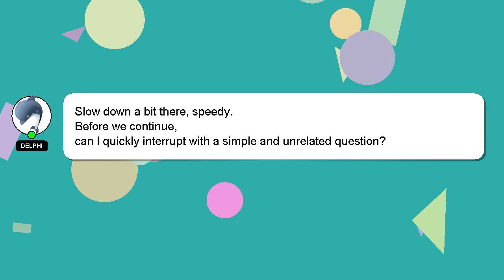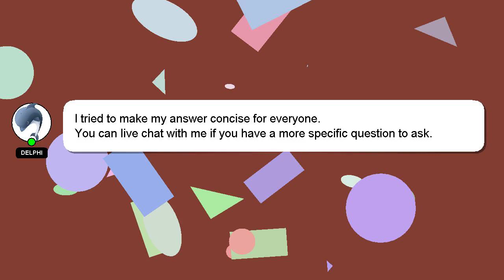How to create aegyo sal?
An introduction to myself in a few words, Howdy, my name's Delphi. I am here to assist you in getting the answers you need. - How to create aegyo sal?

If you have more specific query you can comment or chat with me  and let me know your queries. Your answer will be recognized and appreciated, and I will 'heart' it to show my appreciation.

*2 What we are experimenting :*